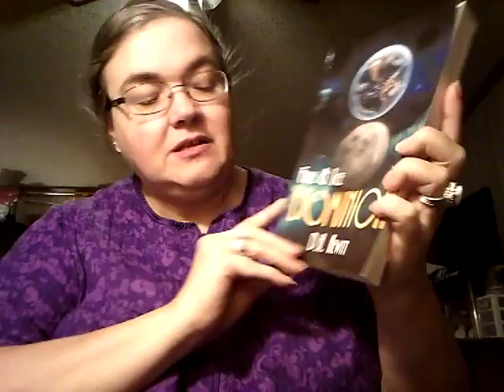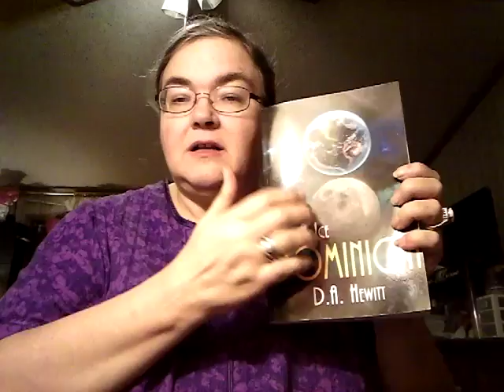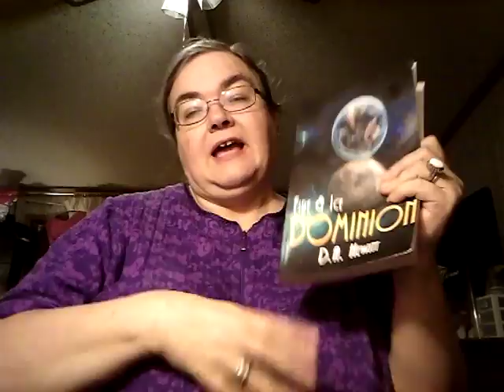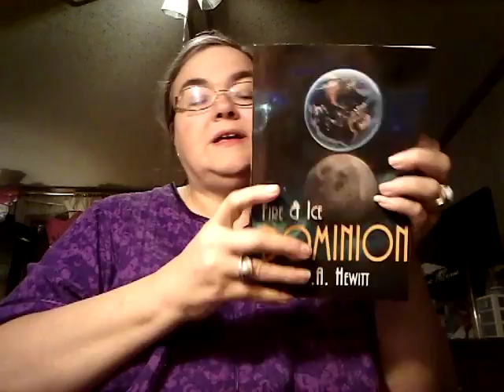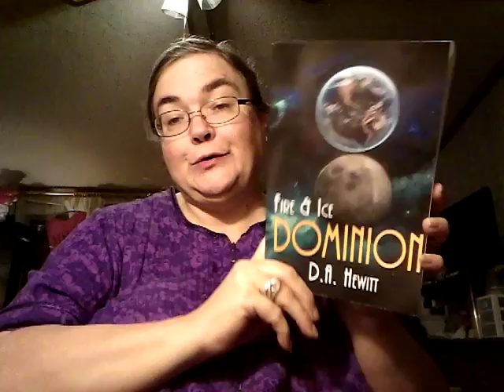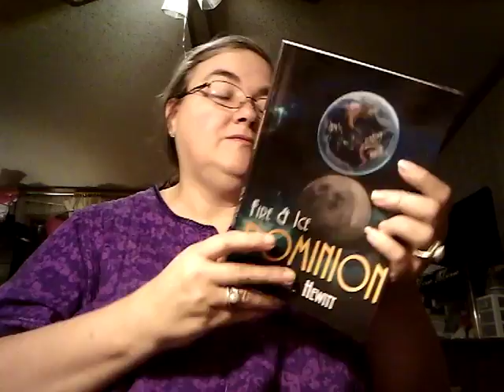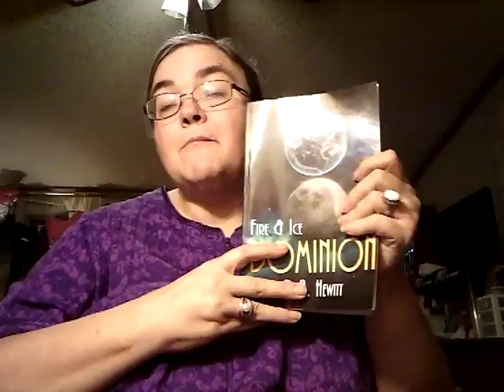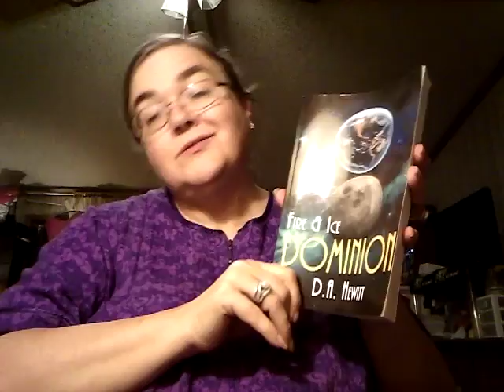Book review of Fire & Ice Dominion by D.A. Hewitt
Sci fi,